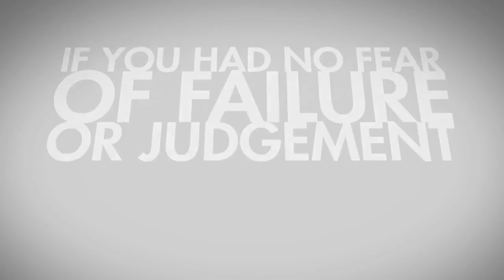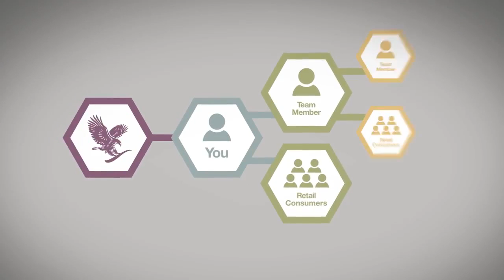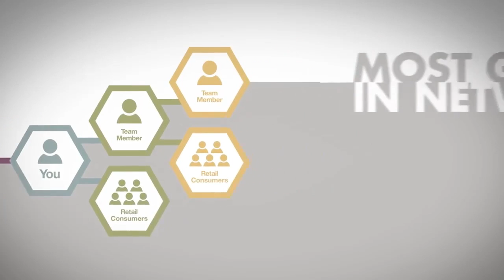Die Forever Chance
Forever ist ein Unternehmen der anderen Art. Wird es vielleicht auch Ihr Unternehmen? Executive Vice President Europe & Marketing Aidan O´Hare erzählt Ihnen in dem Video über die Möglichkeiten mit Forever. Klicken Sie rein und entdecken Sie Forever!